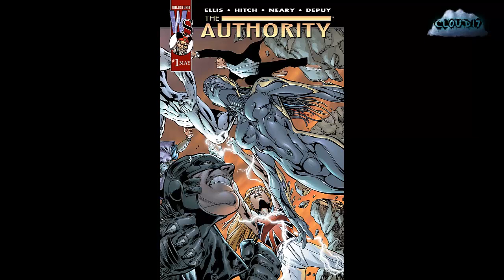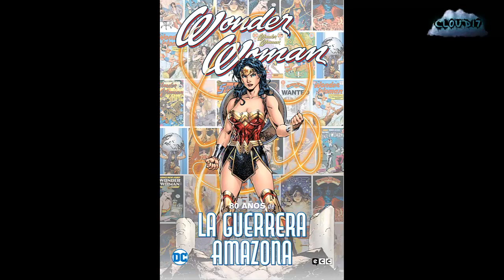OPINIÓN: El nuevo DCU que prepara James Gunn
Al fin.